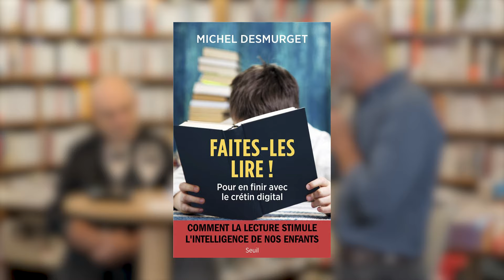Michel Desmurget : Faites-les lire ! Pour en finir avec le crétin digital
Rencontre avec le neuroscientifique Michel Desmurget à l'occasion de la parution de son dernier livre paru aux @editions_du_seuil, "Faites-les lire ! Pour en finir avec le crétin digital".

Oui, la lecture est irremplaçable et l'auteur nous le démontre avec une grande intelligence.

Un livre disponible à la librairie et sur notre site internet

Entretien mené par Pascal Thuot
David Even à la réalisation, à la captation et au montage.

Bonne écoute !